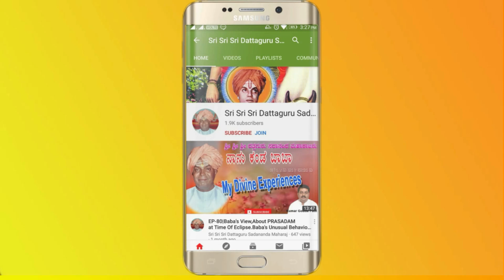ಸದಾನಂದ ನವಮಿ || Sadananda Navami Arathi || Sagar Ji Home || Bangalore || ಸದಾನಂದ ವೈಭವ